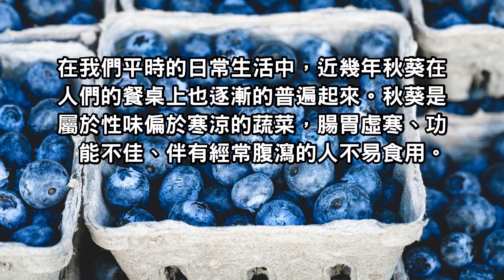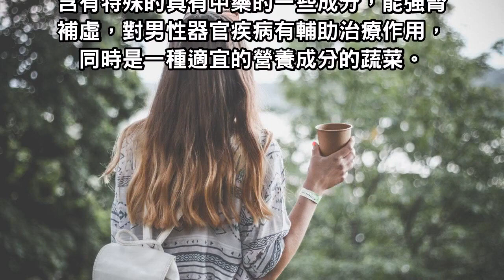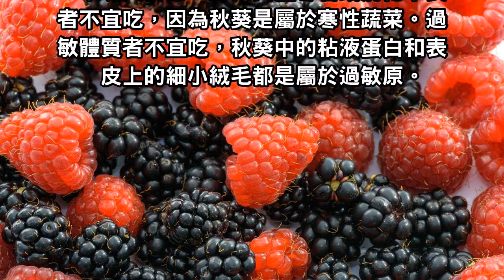這種菜你經常吃嗎，它可是蔬菜界的高能！